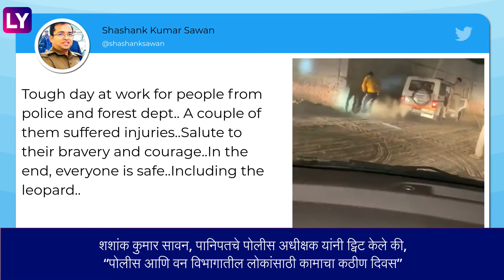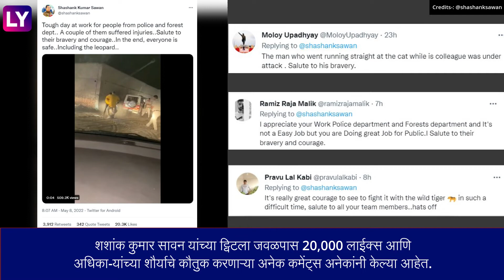Leopard Rescue Gone Wrong: रेस्क्यू टीमवर बिबट्याने केला हल्ला, 3 जण जखमी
रेस्क्यू टीम बिबट्याला पकडण्यासाठी ऑपरेशन करत असताना बिबट्याने हल्ला केला होता. बिबट्याच्या हल्ल्यात एक पोलीस आणि वन विभागाचे दोन अधिकारी जखमी झाले आहेत. हरियाणातील पानिपतमधील बेहरामपूर गावात ही घटना घडली.